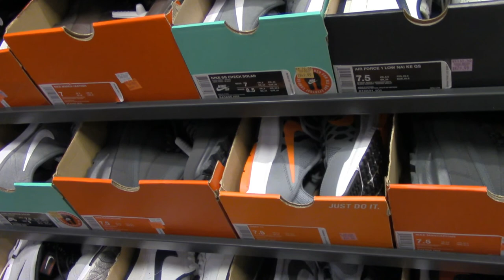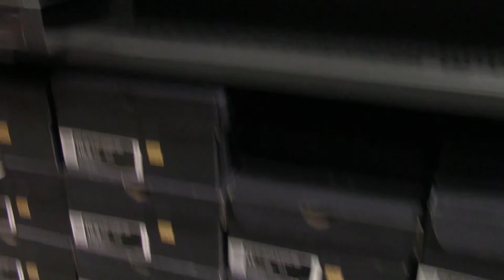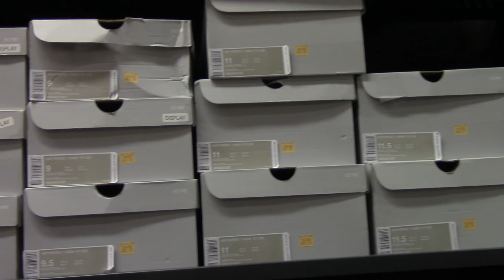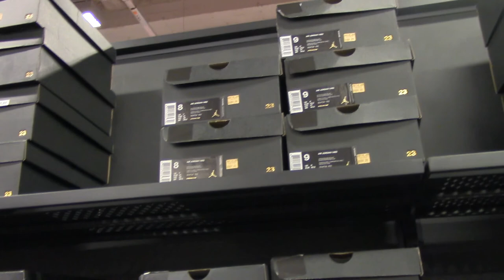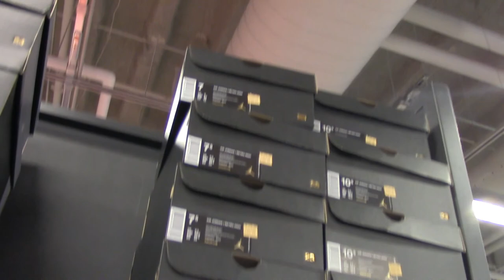DETROIT NIKE STORE VLOG WITH A SPECIAL SURPRISE GUEST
LOOKING & SEARCHING for heat at the downtown Nike Store. Plus, joining me was another Youtuber A.K.A. "Shoetuber" from Atlanta! Can you guess who it is???

The things we go thru to cop sneakers!! The struggle is REAL!
...and that's why my channel is called: "Sneaker Struggles!"

Press the LIKE button on this video and HIT the notifications bell.

YOU CAN SEND STUFF TO:
SNEAKER STRUGGLES